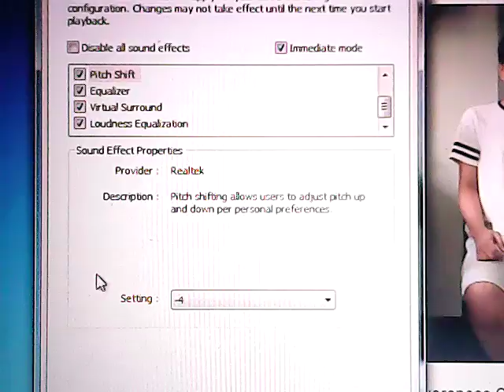south asian autism awareness centre pitch 0